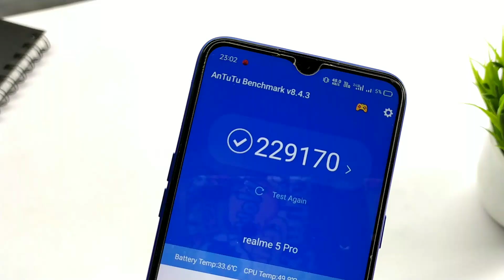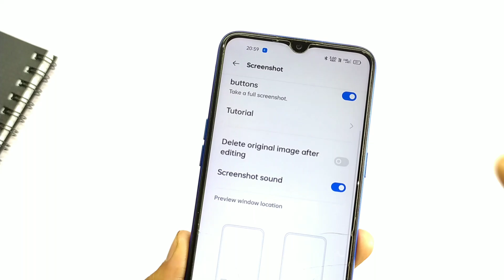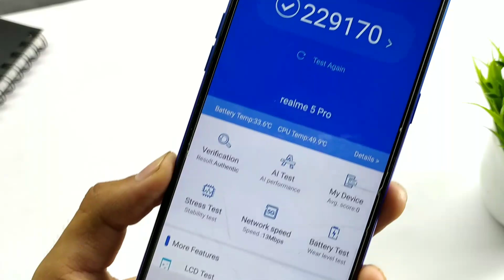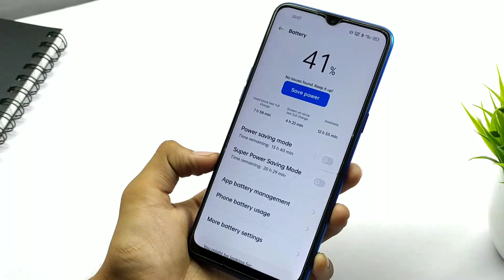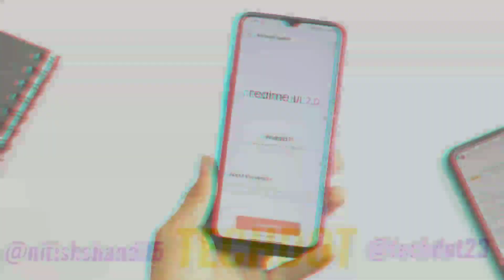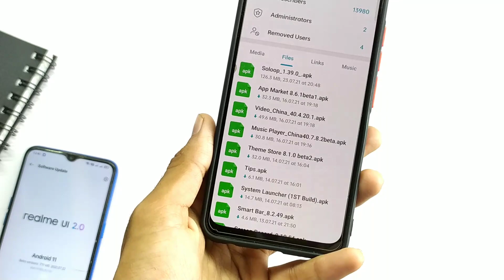Realme 5 Pro New Update | Realme 5 Pro F.02 Update Full Review | Hidden Features | Battery | BUGS ⚡⚡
Hey, Guys Welcome back to another brand-New Update For Realme 5 Pro New Update | Realme 5 Pro F.02 Update Full Review | Hidden Features | Battery | BUGS ⚡⚡ So if you found this video helpful then smash that Like Button and Subscribe my channel for more awesome content.

Quang Thành